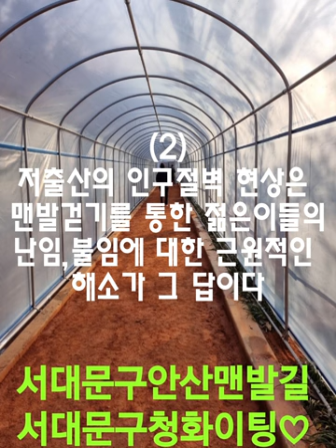스토리양...맨발걷기110차!저출산인구절벽?맨발걷기사례 .맨발로쓰는아침편지앙콜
스토리양...2023.12.30 맨발로쓰는 아침편지